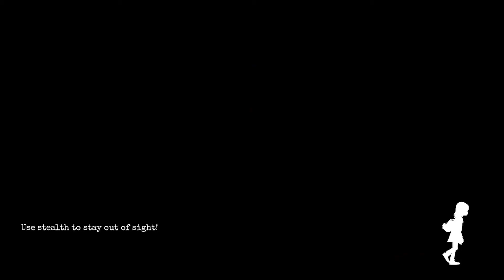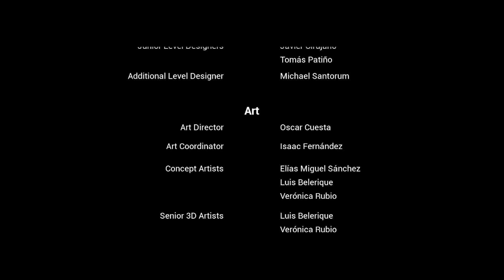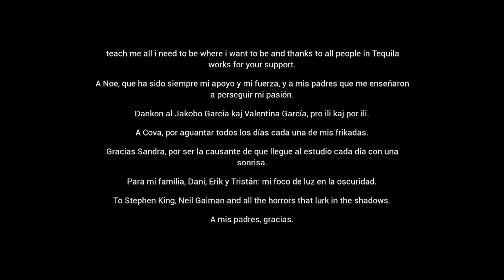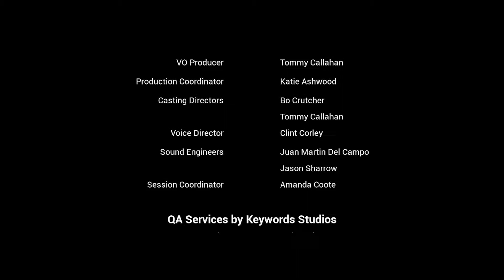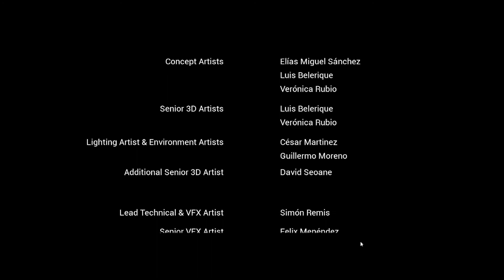GYLT (Google Stadia Let's Play) - FINALE!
GYLT is the first Google Stadia exclsive game, streamed direct to me and then to you. Set in a sleepy town, this indie adenture horror game puts me in the shoes of Sally while she searches for her cousin Emily. Join me on my first lets play of a game streamed via google stadia.

Found On TheConunity.com